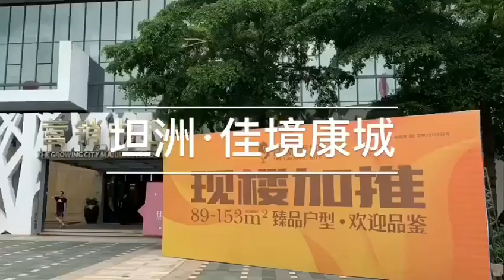呢排香港很亂，好多香港街坊返大灣區居住 投資 自住 樣樣有 置業大灣區， TVB指定筍盤，聯繫Daniel睇樓，直簽開發商、內部價，多個優質盤源推薦☎️54476277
港人置業大灣區，瞭解中山珠海樓盤諮詢，專業顧問鄧生專業介紹
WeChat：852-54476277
週六日免費睇樓團，全程免費，包豪華午餐，VIP睇樓待遇，專車來回接送
行程靈活安排，可睇多個樓盤對比，選擇鍾意樓盤，提供專業意見，滿意購房
直簽開發商，拿員工內部價，比其他代理商更有優勢